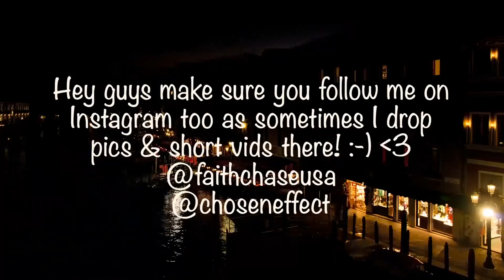Struggle Jennings & Jelly Roll - “Glitter” (OFFICIAL VIDEO) Reaction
►- TODAYS EPISODE! -

►- OUR OFF TAP FAM WEBSITE! -

We started at the bottom now we are here!!  Lets keep the momentum going so make sure you share the channel with friends & family!!  If you haven't already please make sure that you are Subscribed, have the Notification Bell ticked and are smashing that Like Button as by doing so it really does help the channel allot!!  Love you all so much!! Peace!

►- NEW HERE? -

Hey welcome! My name is Faith Chase aka Chosen Effect and I'm an American Rapper, Singer, Songwriter, Music Producer, DJ, MC, Filmmaker, Actor, Movie Director, Bowler, Entertainer, Entrepreneur, Restauranteur, Transformational Change Coach & Motivational Speaker.

►- ABOUT ME! -

I am an ex Sony signed Recording Artist now Owner / Artist on my label called Vircenia Records, I am the Owner / Founder of the famous Sloppies Restaurant, an Bowler that's a Columbia 300 Staffer, proud member of Team Aspley & Founder / Bowler in the Apba (Show some love to my Bowling Sponsors Aspley Bowl, Columbia 300, Jetts Pacific Pines, Budget Tires Southport & Rainbowman Creations!), Owner / Founder of Virtevian Clothing (we specialize in bowling shirts & other cool clothing too!) a Singer, Rapper, Songwriter, Producer (music available worldwide!),  an DJ & MC (Nothing beats the atmosphere performing in clubs & big events!), an Filmmaker / Movie Director (a few exciting projects in the works!), Actress (but isnt everyone? LOL), Chef/Restauranteer (I love to cook & love good food!), Comedian (I dabble LOL), Certified Hypnotherapist, Personal Development Coach, Motivational Speaker & Holistic Practitioner (I love being able to assist people with their journey & be the catalyst of positive transformational change that impacts peoples lives in a positive way!).

Phew, lol and that wasn't even the full list eeek!  Ultimately I'm just someone with allot of interest I'm passionate about that loves living each moment to the fullest & keeping it Off Tap!

►- NEW VIDEOS! -

New videos across my network of channels daily! I upload vlogs, reaction videos, reviews, pranks, original music, skits, live performances, podcasts, trending news discussions, short films & videos that inspire, that make you laugh that simply entertain!